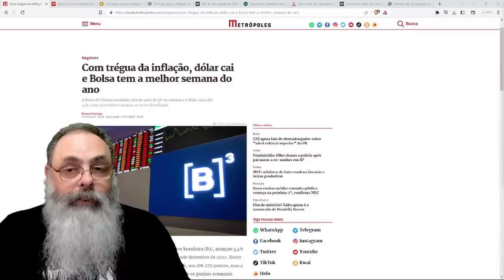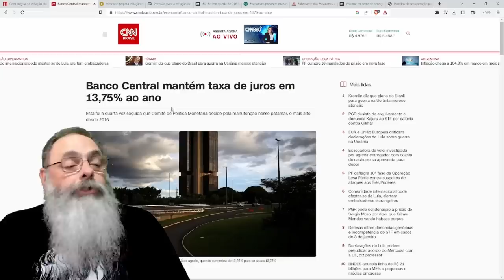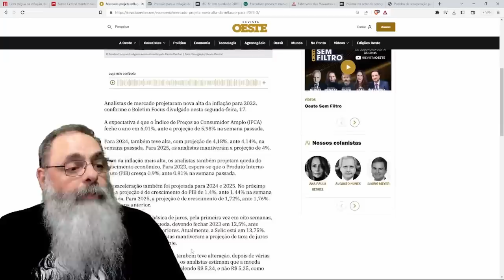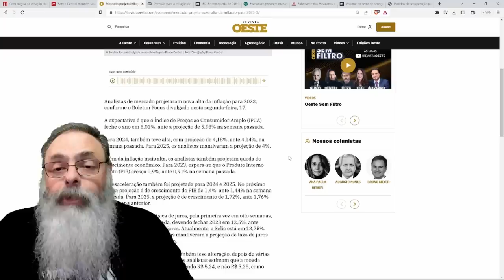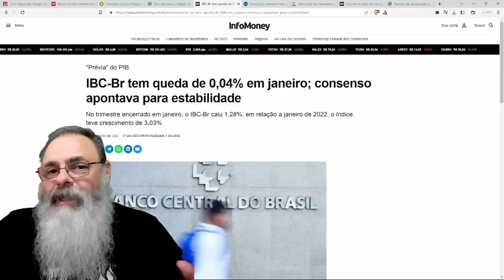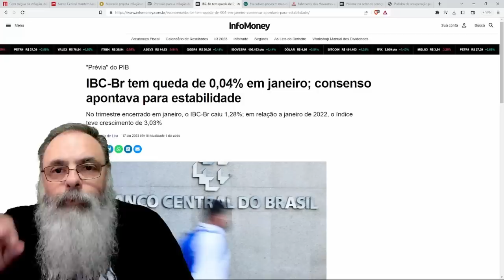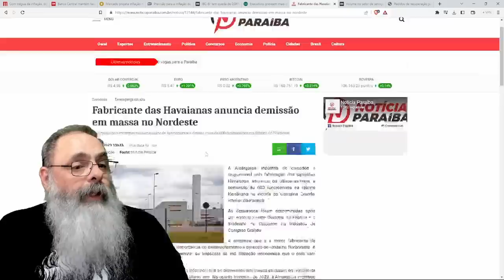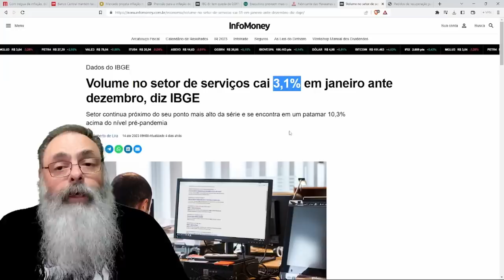ABRIL apresenta MELHORA devido a AÇÃO do BANCO CENTRAL, mas PERSPECTIVAS ECONÔMICAS são TRÁGICAS